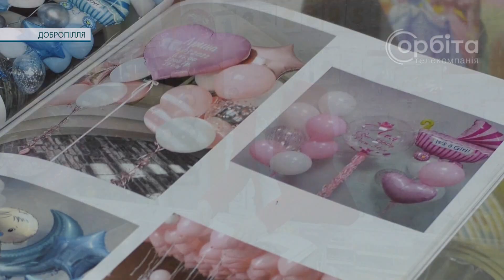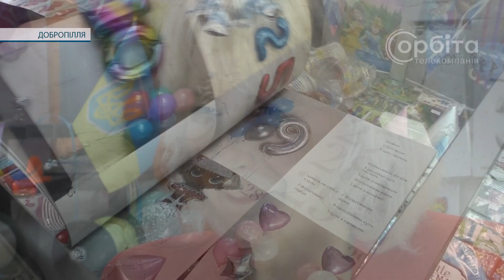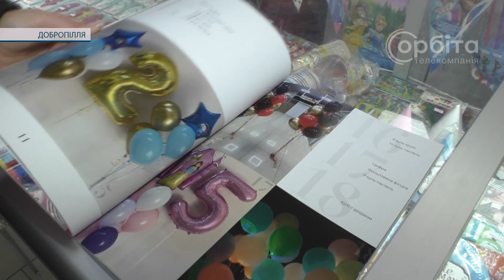«Власна справа»: за державною грантовою програмою Аліна Пруднік відкрила арт-студію